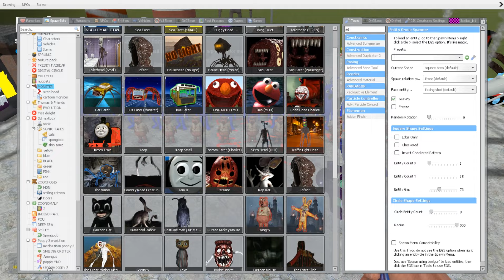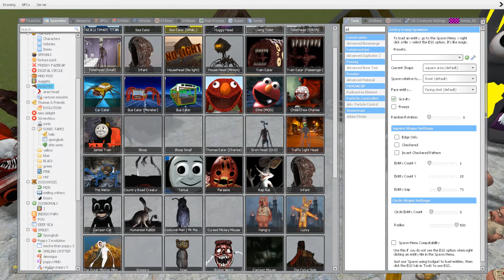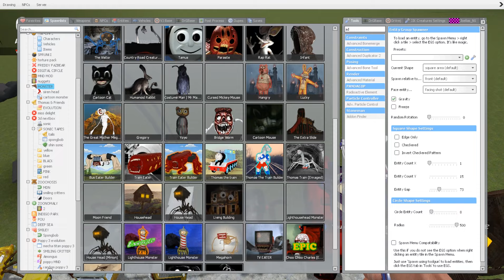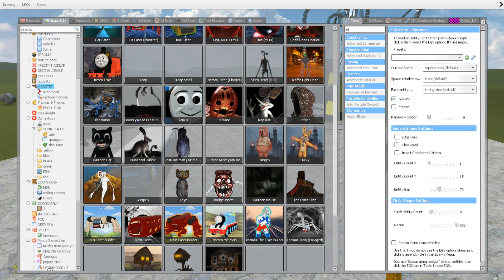EVERYTHING TURNED INTO MONSTERS: BLOOP, HOUSE HEAD, CAR EATER VS ALL TREVOR HENDERSON BATTLE In GMOD